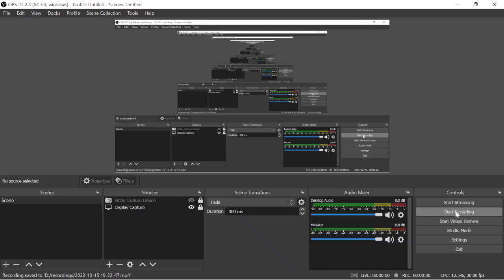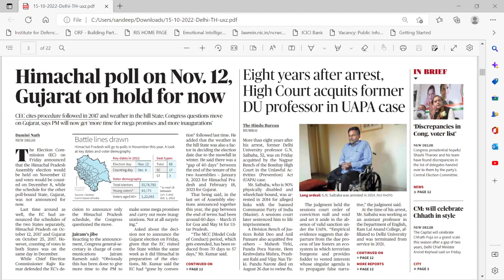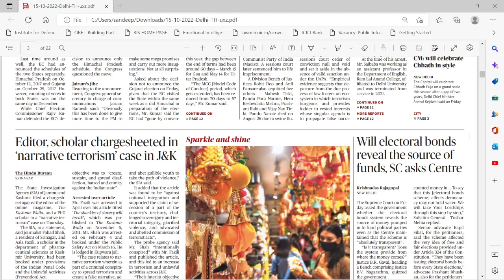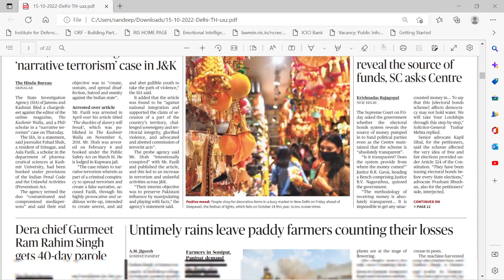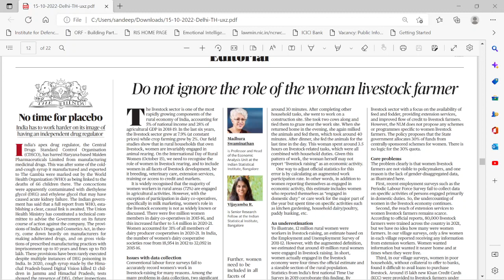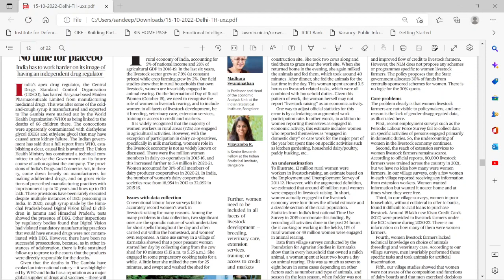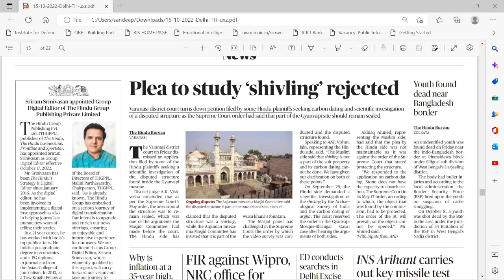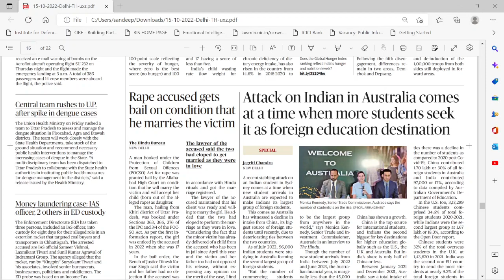October 15, 2022 - The Newspaper Hour with Sandeep Mahajan Sir | Dr. Rajkumar Academy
Tune in everyday to the Newspaper hour and stay on top of news of the day and make effective notes. this shall help you in conquering current affairs.